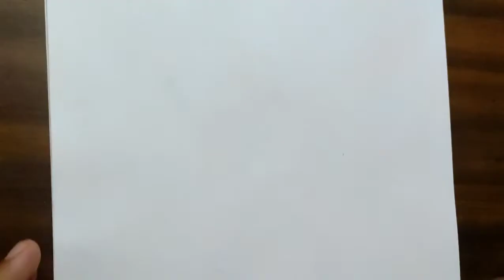Drawing simple girl - step by step |AD arts